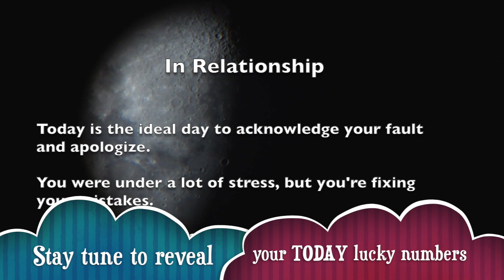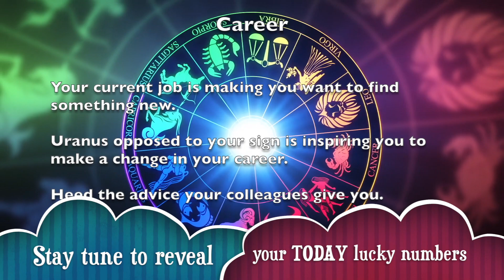Scorpio daily horoscope - Jun 27, 2019